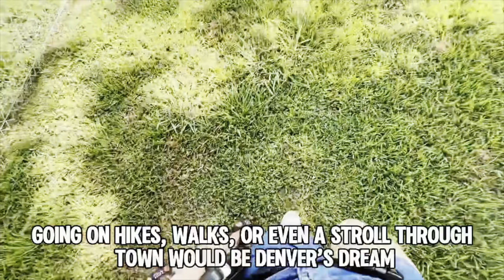Cutie Boy Denver Wiggles 🐾 The Goofy Good-Time Boy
Denver Wiggles- a lovable wiggle-butt with so much affection to give, so smart and trainable, such a good boy! Naturally happy, social, good on leash, easy in the car and not a barker, this boy is ready to be your adventure buddy!

Denver is such a handsome boy, we suspect him to be Vizsla, Pittie mix. He’s around 56 pounds right now, and we estimate his age to be around 2 years old. He is a rescue, so his exact age and breed are unknown to us and cannot be guaranteed.

Denver is one dog that will make you smile and your life just more fun. He’s always happy and is so confident he bring smiles wherever he goes.  He’s a loving dog too. He likes to be with his people and dog friends. Denver is huggable and passes out kisses.  Check out his videos to see how affectionate he can be.

Toys?  Oh yes please! If you have a toy Denver is your best friend. He’s never torn up a toy he likes to just have them and play with them. He’s well mannered and allows his person to take the toys too. If you need some practice throwing or hitting a ball Denver will gladly be the one to fetch it for you.

 Denver loves to be on the go, he loads up in the car and rides like a pro and is ready to go where every you are in the to go. An outside restaurant, he thinks they are cool,  hikes yup those are up his alley too and walks, sure if that is the speed of the day. Denver is good on the leash and loves to spend time out getting fresh air and meeting new people.

Denver is a good with other dogs. He loves to play.  He'd be the perfect match for another goofball dog who shares his love for fun filled play sessions. He's also compatible with small playful dogs too.

Denver is good and loving with kids, he’s confident with them and enjoys all of the extra attention he can get from them! Denver’s wiggles and tail wags can sometimes be a bit much for younger children, Denver would likely do best in a home with kids over 10, or dog-savvy kids that get his big goofy vibe.

Denver’s zest for life is contagious, he is incredibly friendly and adores the company of both humans and canines alike. Are you ready to welcome this lovable, silly, playful, and happy boy into your home?

Adoption Application Questions? Email

Available for adoption in NV, MT, CO,UT, ID, OR, WA, Canada, and now the East Coast!